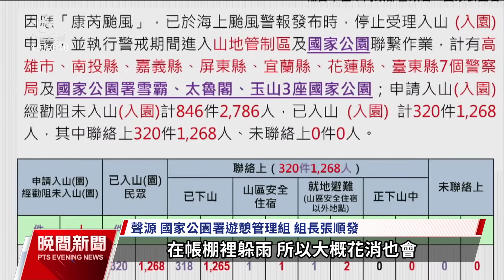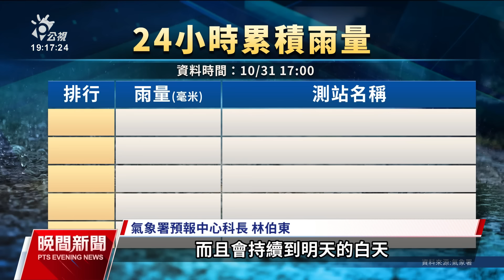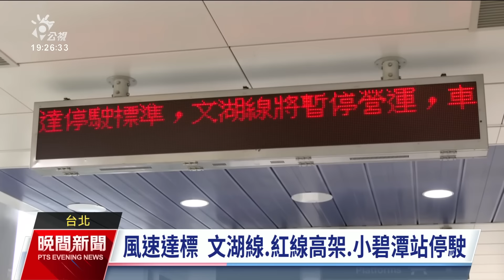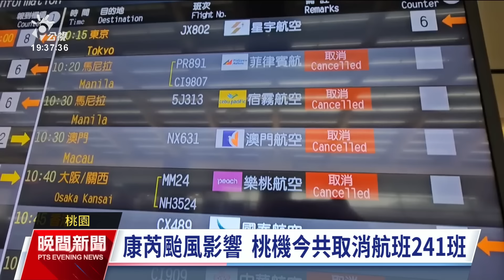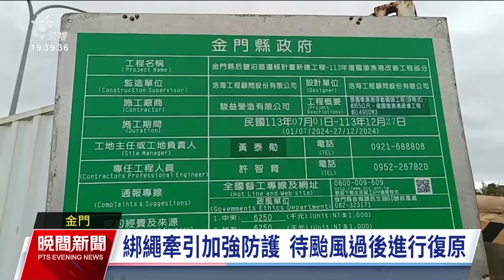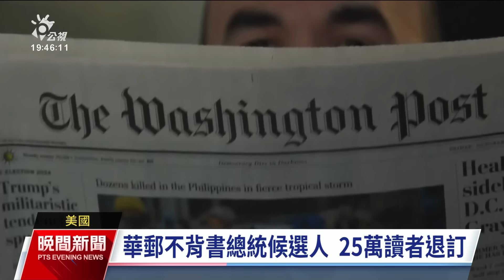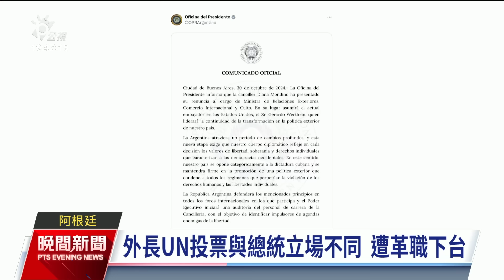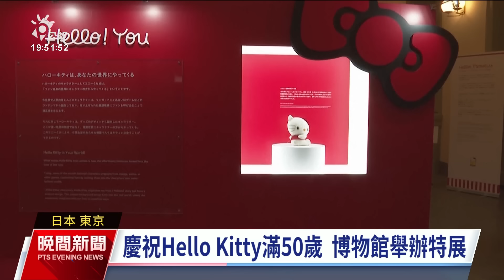20241031 公視晚間新聞 完整版｜康芮估晚間彰化雲林沿海出海 強度雖減風雨威脅仍在